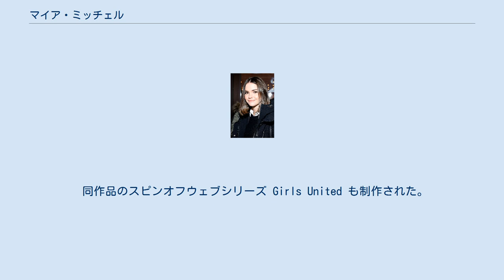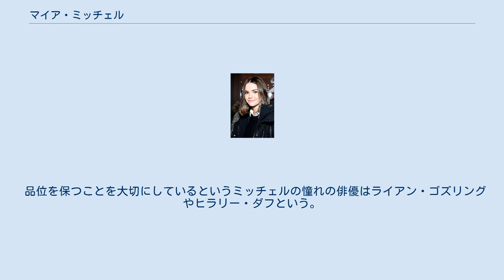マイア・ミッチェル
マイア・ミッチェル（英語: Maia Mitchell、1993年8月18日 - ） は、オーストラリアの女優、歌手。
テレビドラマ『フォスター家の事情』のキャリー役、ディズニー・チャンネル・オリジナル・ムービー『ティーン・ビーチ・ムービー』シリーズのマッケンジー役で知られる。
 1993年8月18日オーストラリアのニューサウスウェールズ州リズモーで生まれた。
父アレックス（Alex）はタクシー運転手である。
弟のチャーリー（Charlie）がいる。
 学校で地元の劇場で演技することから始まった。
才能を買われオーストラリアの子供のテレビシリーズ『気分はぐるぐる』に出演した。
また、ブリタニー・フルーンとして配役されたとき彼女は大きなチャンスを掴んだ。
2009年、SFドラマ K-9 のタイム・ループを描いたエピソードでは瞬間移動の能力を持つ少女タフニーを演じた。
 2013年、ABCファミリー放送のドラマシリーズ『フォスター家の事情』に出演している。
日本では2015年2月から放送されている。
 同作品のスピンオフウェブシリーズ Girls United も制作された。
 演技はディズニーチャンネルにも評価され、テレビコメディシリーズ『ジェシー!』にゲスト出演した。
2013年ディズニー・チャンネル・オリジナル・ムービー『ティーン・ビーチ・ムービー』でロス・リンチと共同主演を務めた。
7月の全米放送では約840万人が視聴した。
ディズニー・パークス・クリスマスデー・パレードで『ティーン・ビーチ・ムービー』のキャストとして楽曲「クールに飛ばすぜ」のダンスパフォーマンスを行った。
同チャンネルの番組『フィニアスとファーブ』に本人役で出演した。
ファンタジーSF映画『ラスト・ワールド』で核爆発後の世界で核シェルターに入る10人を選ぶため生存を賭けたサバイバルを描いた作品に出演した。
 2015年6月に続編の『ティーン・ビーチ 2』が放送され全米で約750万人が視聴。
7月15日から19日まで、同作のプロモーションのため初訪日した。
18日、開催されたファンミーティングで抽選により選ばれたファン約100人と交流を行っている。
ビルボードジャパンのインタビューでファンイベントは「最高だった！　みんな本当に良い子達ばかりで、泣いている子までいて。その子達を見ていたら、こっちも涙が出そうになっちゃった。」と感想を述べた。
インタビューで共演キャストについては「3年間ずっと一緒にやってきているので、まるで家族のような関係になっているんです。」と語った。
ロス・リンチ（ブレディ役）の考えでアドリブでキスシーンを演じ監督はとても驚いていたという。
作中に登場した男性の中でタイプはスペンサーの名を挙げ「私的チョイスとしては、彼がイイかしら。」と語った。
 品位を保つことを大切にしているというミッチェルの憧れの俳優はライアン・ゴズリングやヒラリー・ダフという。